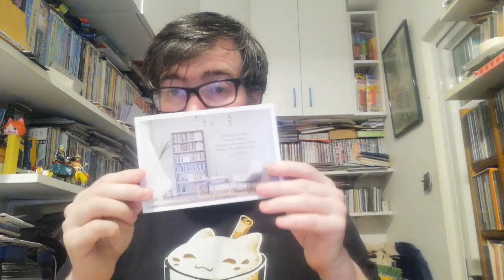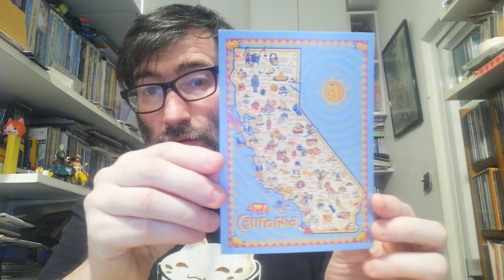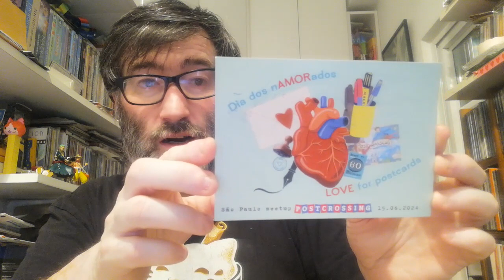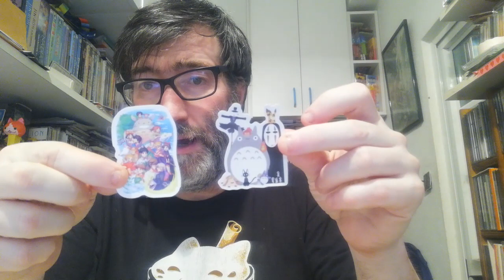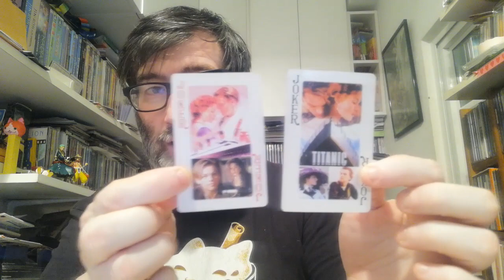POSTCROSSING || WEEK 210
These weeks I received a nice pile of snail mail:

- 3 postcards from Germany (Oficial Postcrossing)
- 1 postcard from United States (Oficial Postcrossing)

- 1 postcard from Brasil (Surprise)
- 1 letter from United Kingdom (Surprise)
- 1 letter from India (Direct Swap)